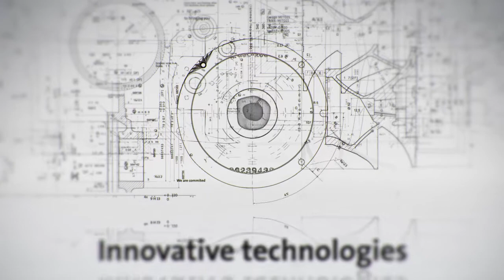NO COMPROMISE ll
Part ll: The challenge
We will resolve the traditional trade-off between hydraulic efficiency and free passage.

Final release at IFAT in Munich on 8 May 2012